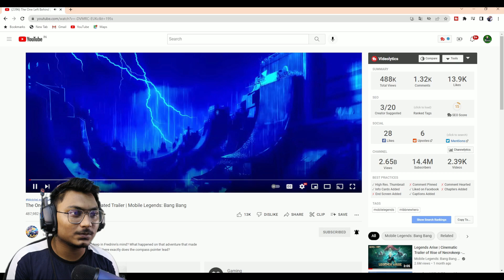NEW HERO FREDRINN ANIMATED TRAILER REACTION | MOBILE LEGENDS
IN THIS VIDEO I'M GOING TO REACT ON MOBILE LEGENDS NEW HERO FREDRINN ANIMATED TRAILER.